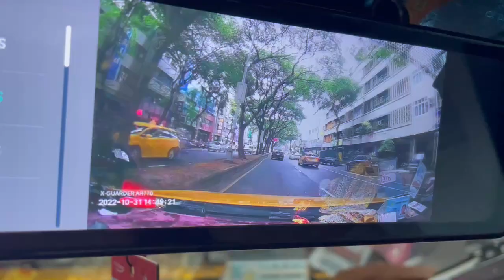不會看車道線的三寶（仔細看虛線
原標題：大順路不會看車道線三寶
自己不會看車道線變換車道沒打方向燈，怪我按喇叭惡意逼車。他急煞後還一直跟我車…我當時真的害怕極了…